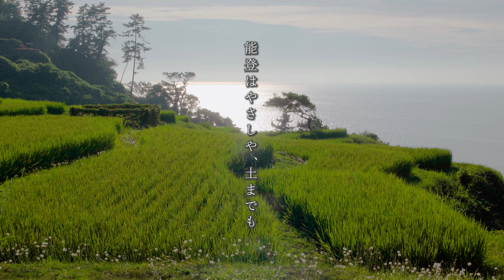ずっと応援しよう、能登。能登のやさしくて、美しい風景を忘れないように。そして1日も早く元の姿に戻れますように。 Incredible Views in Noto 4K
能登のみなさん、お元気ですか。もうすぐ半年になりますね。まだまだ大変なことと思います。みんながあの美しかった能登を忘れないように、この映像をアップしました。ずっと応援しよう、能登。

輪島朝市　奥能登塩田村　見附島　石崎奉燈祭　九十九湾　七尾湾　千里浜なぎさドライブウェイ　お熊甲祭　雨晴海岸　白米千枚田

00:00 オープニング
00:31 輪島朝市
01:49 奥能登塩田村
03:22 見附島
04:06 石崎奉燈祭
05:41 九十九湾
06:47 七尾湾
07:33 千里浜なぎさドライブウェイ
08:35 お熊甲祭
10:37 雨晴海岸
11:03 白米千枚田

日本にはまだ知らない素晴らしい場所・文化があります。MOVIE JAPAN 日本映像図鑑 は美しい映像や、さまざまなコンテンツで、皆さんに旅するように楽しんでほしいと願っています。いっしょにまだ知らない日本を探しに出かけましょう！いっしょに日本の映像図鑑を作りましょう！
・カノンで日本の四季を巡ってみたら泣けてきた！日本てやっぱりすごい！
映像素材のご利用、制作のご相談はこちらまでご連絡ください    Click here to use our stock video footage
※公開していない映像もたくさんあります。尚お取り扱いできない素材もあります
Reproduction or use of videos without permission is strictly prohibited.